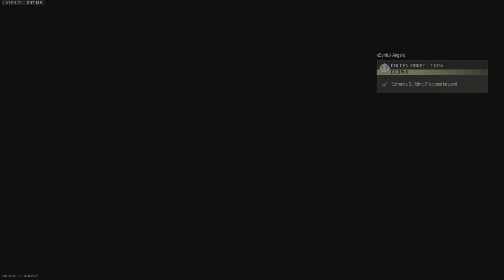Hideout preparation mission gone wild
Sneaky spawn kill of the bat due to the crazy spawns in the game. We then set off to go join up with the othe crew members in the lobby, when they ran into 2 teams trying to do their missions in the smuggling caves. Massive fight and many squad swaps, but we eventually get our team together and completed the mission then headed for the biggest battle of the game!!